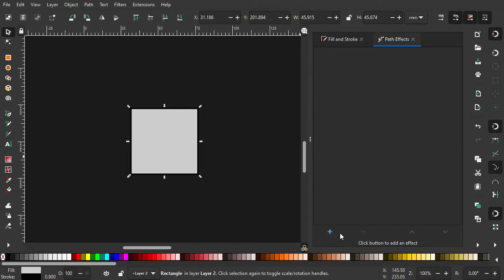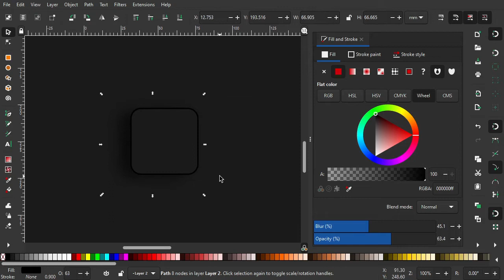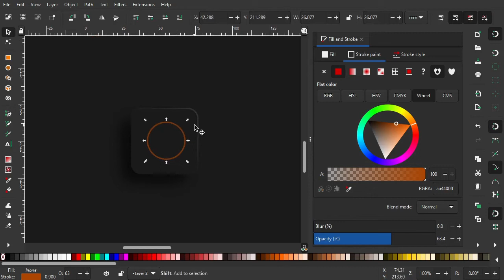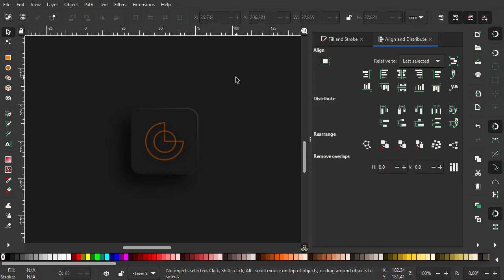How to Create Neumorphic Elements | Basic Neumorphic Design in Inkscape 1.1 | Tutorial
In This Tutorial You Will Learn How to create Neumorphic design elements in Inkscape 1.1. Neumorphism is a trending UI design style which focus on realistic appearance of components such as buttons, icons etc.
Basically this style is achieved by using soft shadows and gradients to mimic the light interactions.
I will be using Inkscape 1.1 for this tutorial.